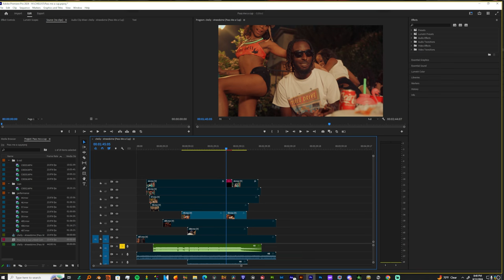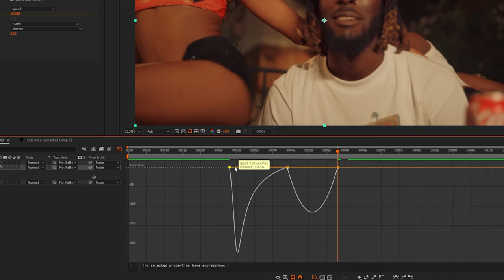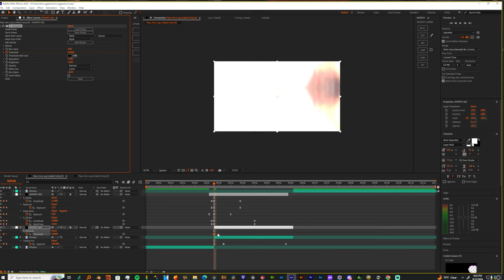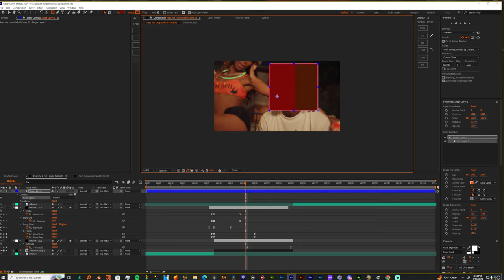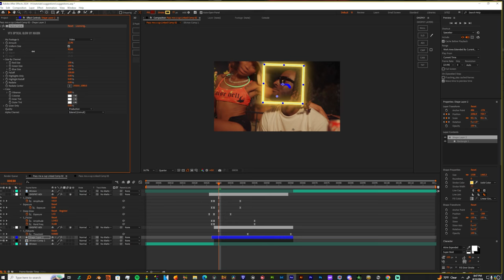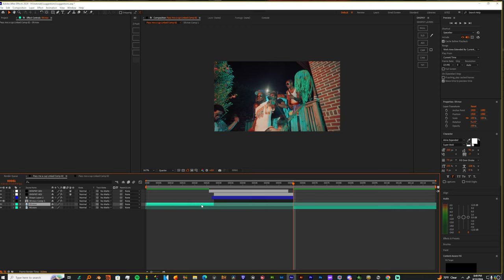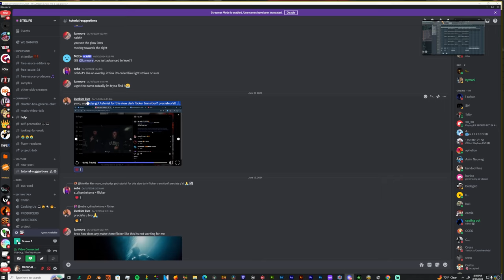HOW TO TRANSITION LIKE A GOAT BUT WITH A SHAPE LOL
THE BEST EDITING PACKS HERE !